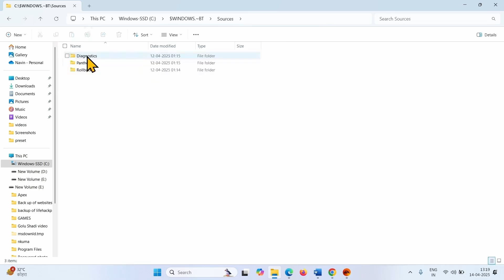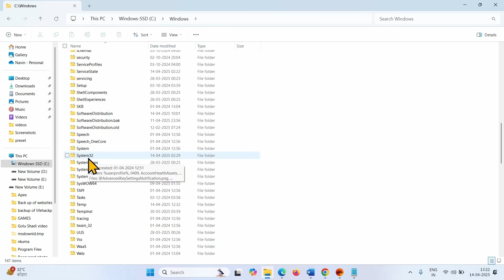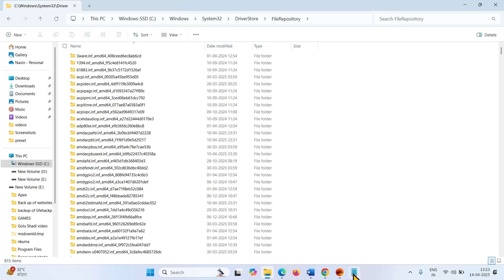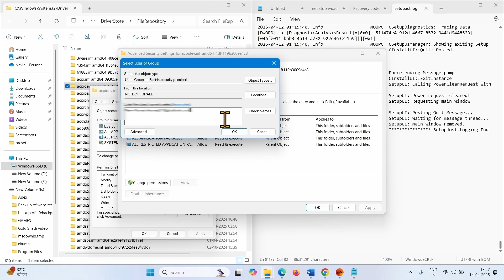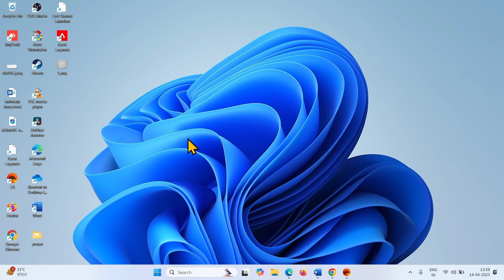How to fix Installation Error 0x80070002 - 0x20007 in Windows 11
We couldn't install Windows 11

We've set your PC back to the way it was right before you started installing Windows 11.

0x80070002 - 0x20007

The installation failed in the SAFE_OS phase with an error during INSTALL_DRIVERS operation